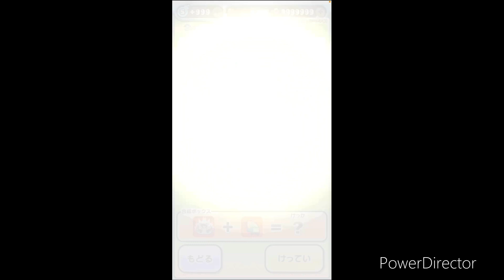桃花の鬼雛 朱夏 初ゲット！桃花の扇子 入手方法 合成 Uz 雛姫 伏李ユウ 無課金 超ニャンボコイン 9枚！ひなまつり 超ニャンボ【妖怪ウォッチぷにぷに】ニャンボ 桃花の鬼雛 空天 Yo-Kai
こんにちは、masaと申します。妖怪ウォッチぷにぷには、基本無課金でライトユーザーとして楽しんでいます。ぷにぷには、3アカウントあるので、3アカを上手く使いながら攻略を楽しんでいます。ぷにぷには色々な楽しみ方があって面白いですね。コメントなどで色々良い攻略方法も募集してますので、一緒に楽しくプレイしていきましょう！このチャンネルよろしくお願いします。

イベント
ぷに神の闇

Uzランク
レン (守護方式)

ZZZランク
四天守護王
四天 オロチ(ライト)

ZZランク
閻魔大王 業炎 ケガレ
蛇王カイラ ケガレ
ぬらりひょん ケガレ

Zランク
超覚醒ファントム

SSS
なし

隠しルート 開放条件 解放条件
今回は武道会なのでなし
隠しステージ1
7ステージ サイズ12以上
入手方法

隠しステージ2
25ステージ 1度にぷに22以上つなぐ
入手方法

隠しステージ3
38ステージ スコア70万以上
入手方法 SSのみ

ステージ45 クリア
裏マップへ

レア妖怪 出現場所
まれに出る妖怪
入手方法
出現方法 出現場所 例
ステージ8,23,39,42など

Yo-KaiWatch
Yo-Kai Watch wibble wobble

©LEVEL-5 Inc.
©春場ねぎ•講談社/『五等分の花嫁♾』製作委員会
©L5/NPA